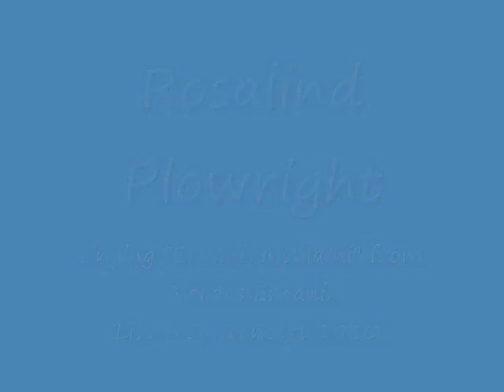Rosalind Plowright Ernani, involami" from Verdi's Ernani.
Ernani, involami" from Verdi's Ernani.
Live from Concert 1984